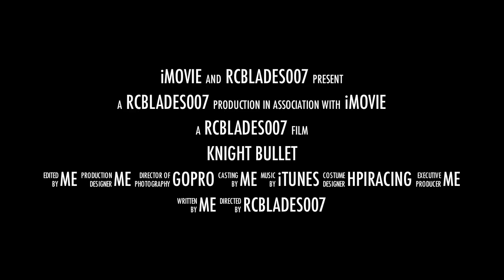Hpi Knight Bullet Movie trailer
Bashing in the night with my Hpi Bullet ST (copy) fitted with LED lights.